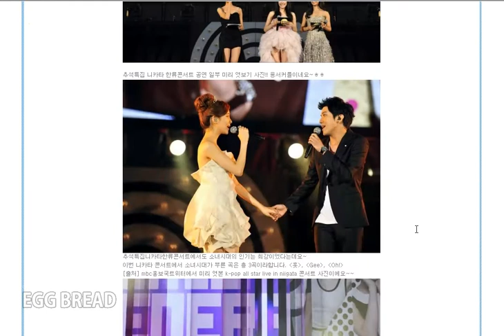캡쳐사진을 클릭하면 해당 영상을 찾아주는 "image2play" 이미투플레이